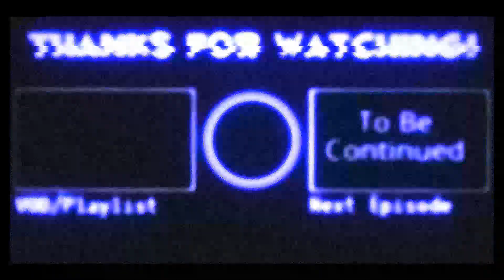Imperial Agent (The Eagles nest)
0:00 start
1:01 The Eagle
5:21 Keeper
9:52 Darth Zhorrid
11:59 Watcher Two
18:25 Bridge